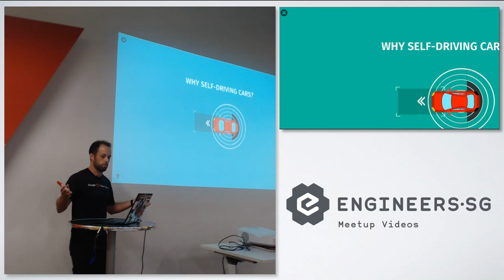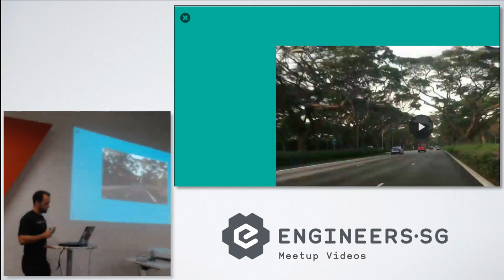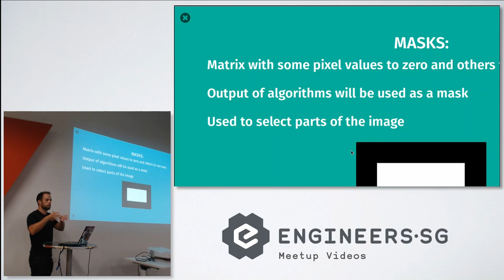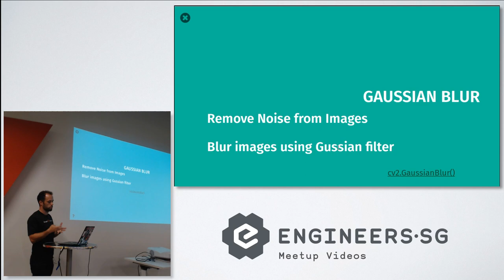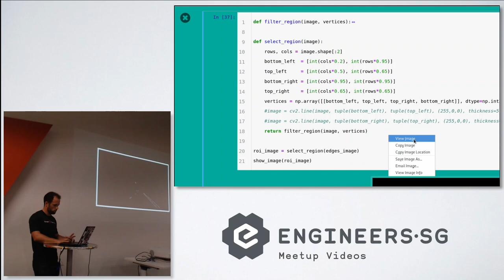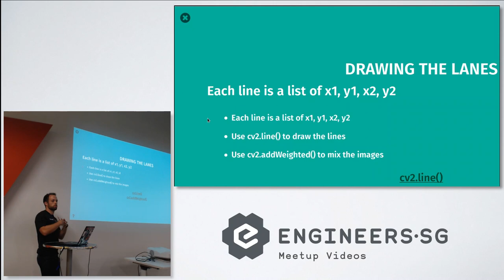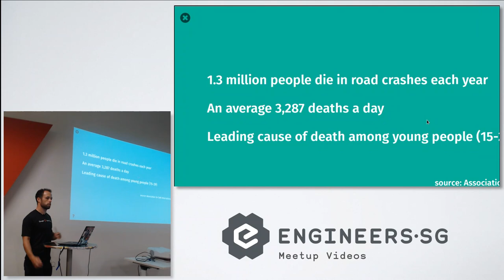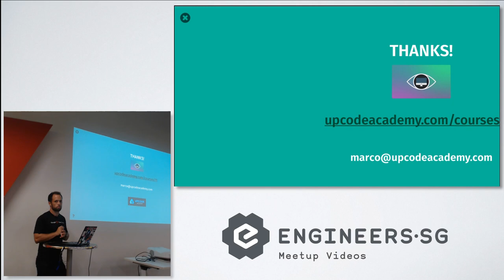Learn How To Build Your Own Self-Driving Car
Learn and build your own autonomous driving algorithm using the latest computer vision techniques and Python!

Computer Vision is a novel interdisciplinary field that can be applied to numerous tasks, especially those related to automation such as image search, robotics, drones automation, self driving cars or video information extraction, among others. There is an exponential growth in the application of Computer Vision into our daily tasks, therefore the growth on market need for employees with this knowledge. According to Glassdoor the average salary of a Computer Vision Engineer is more than $110,000 -  that even increases when you add some Deep Neural Networks knowledge to it.

Self driving cars is a rapidly growing industry that has one of its nerve centers in Singapore. The number of companies that have invested in development of car automation keeps growing. Efforts made by companies and research institutes like Uber, Google, nuTonomy, A*STAR, Tesla, NUS/MIT and others are proof of the fast growth of this field. Singapore constitutes a world leading hub for this technology, hosting top companies and research institutes along with state of the art test field environments. According to smartnation.sg self driving vehicles are the future of mobility in Singapore, having the potential to radically transform our transport system and improve our living environment in many areas such as safety, efficiency, reduced fuel consumption, and traffic reduction. Wouldn’t you want you like to be a part of this change? Learning the computer vision skills needed for this type of development will get you closer to this hot market area and will open more interesting opportunities for your career path.

During this workshop we will introduce the main computer vision libraries and their purposes. An overview on how to use these libraries and their documentation will be given so you can continue your learning process in this field. Finally, using this techniques a self driving algorithm will be built for our car driving through the streets of Singapore.

At the end of this workshop you will:
Know the main computer vision libraries and their purpose
Know where to find documentation
Be able to produce tools using these libraries and their algorithms
Have built a real world self driving car algorithm and tested it with real data from the streets of Singapore

Note: Basic knowledge of Python is required. Bring along your laptop so you can take your own autonomous driving algorithm home!

Speaker:
Marco A. Gutiérrez is a PhD holder in cognitive vision planning for robotics systems and co-founder of GlideX, a startup in the field of AI for network security.

In 2015, he was granted the ARAP scholarship at the A*STAR I2R Human Language and Technology Department. Among his recent awards is the merit award at the “Singapore Challenge: The Science of Future Cities“. He was also finalist at the Entrepreneurship Forum and Start-up Competition (EFSC) at the 2015 IEEE/RSJ International Conference on Intelligent Robots and Systems (IROS'15) and received the merit award at the NVIDIA Jetson Developer Challenge for Artificial Intelligence.

Dr Marco has contributed to several free software robotics and AI related projects like RoboComp, the Point Cloud Library and Open Perception. He also served as organization administrator and mentor for these projects on several editions of the Google Summer of Code programme.

His areas of interest include cognitive vision, artificial intelligence, embedded systems and free software.